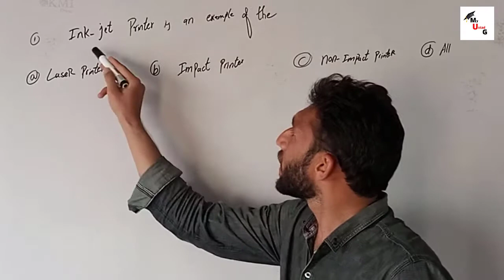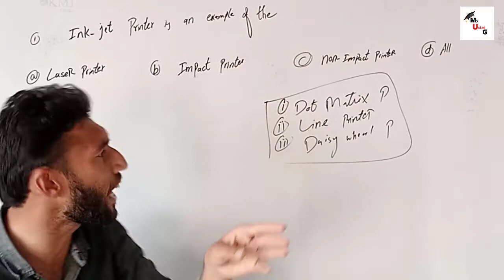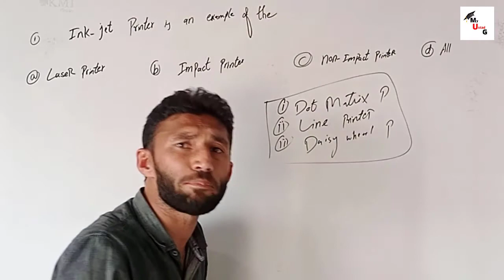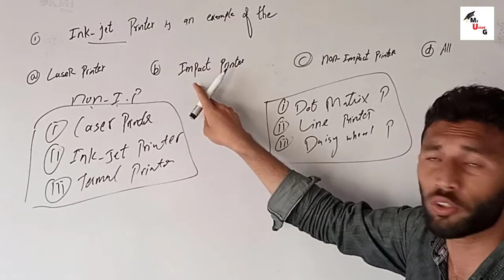Printer and it's types | Impact and Non-Impact printer | full Explanation | اردو | हिन्दी | myustadg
Dear Students
in this class we discuss what is printer and its types in briefly

1. what is Printer
2. Types of printer

*IMPORTANT*